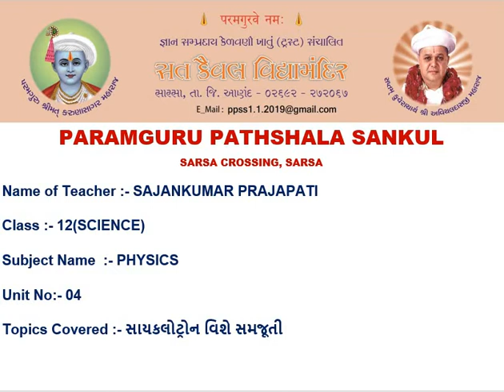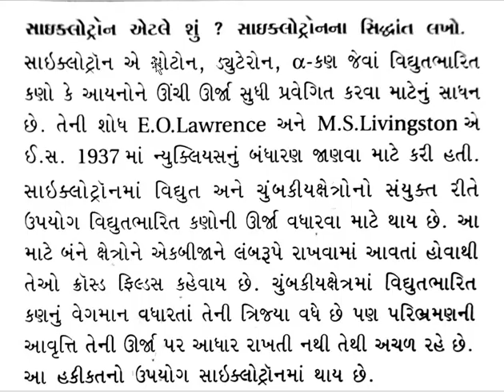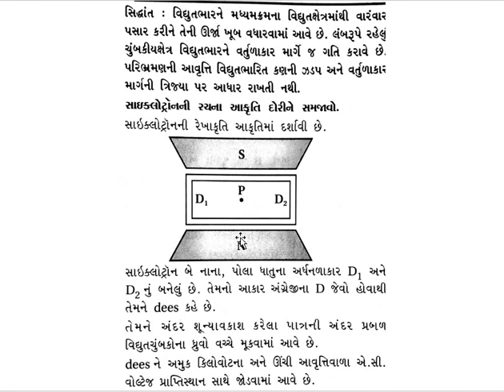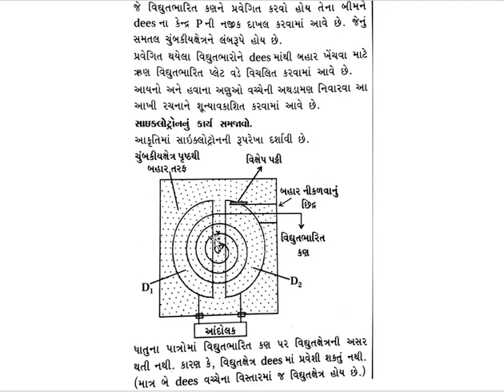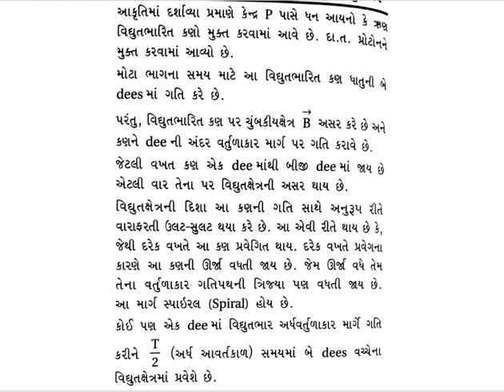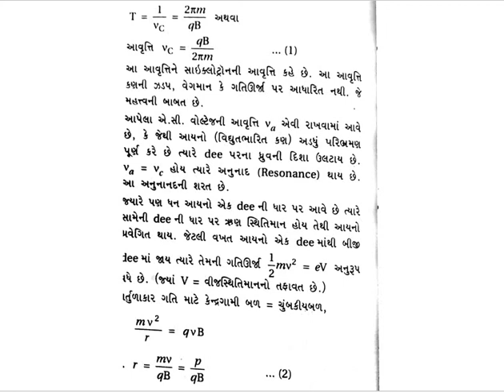STD :- 12 ,SUBJECT :- PHYSICS , UNIT :- 4 , ગતિમાન વિદ્યુતભાર અને ચુમ્બકીયક્ષેત્રમાં ગતિ,સાયકલોટ્રોન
STD :- 12 ,SUBJECT :- PHYSICS , UNIT :- 4 , UNIT NAME :- ગતિમાન વિદ્યુતભાર અને ચુમ્બકીયક્ષેત્રમાં ગતિ , TOPIC COVER :- સાયકલોટ્રોન